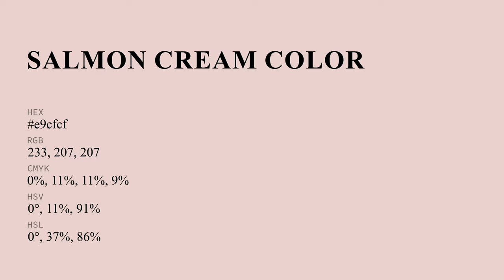Salmon Cream color e9cfcf hex color - Red color - Cool color e9cfcf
What color is Salmon Cream ? e9cfcf hex color - Red color - Cool color e9cfcf

Hex e9cfcf Color Code is also known as Salmon Cream color.

Hex e9cfcf Color code in RGB color code model is created after adding 91.37% red color, 81.18% green color and 81.18% blue color.
Hex e9cfcf Color code in CMYK color (process color) code model is generated after subtraction of 0% cyan, 11% magenta, 11% yellow and 8% black.